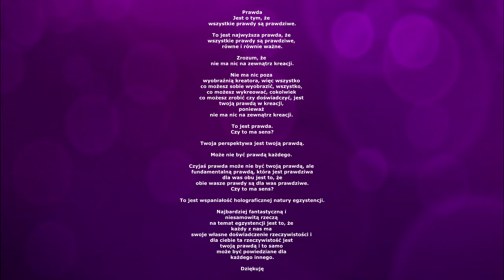Paranoiczki z Miasteczka jednego miłego dnia - Ujawnione po całości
Prawda
Jest o tym, że
wszystkie prawdy są prawdziwe.

To jest najwyższa prawda, że
równe i równie ważne.

Zrozum, że
nie ma nic na zewnątrz kreacji.

Nie ma nic poza
wyobraźnią kreatora, więc wszystko
co możesz sobie wyobrazić, wszystko,
co możesz wykreować, cokolwiek
co możesz zrobić czy doświadczyć, jest
twoją prawdą w kreacji,
ponieważ

To jest prawda.
Czy to ma sens?

Twoja perspektywa jest twoją prawdą.

Może nie być prawdą każdego.

Czyjaś prawda może nie być twoją prawdą, ale
fundamentalną prawdą, która jest prawdziwa
dla was obu jest to, że
obie wasze prawdy są dla was prawdziwe.

To jest wspaniałość holograficznej natury egzystencji.

Najbardziej fantastyczną i
niesamowitą rzeczą
na temat egzystencji jest to, że
każdy z nas ma
swoje własne doświadczenie rzeczywistości i
dla ciebie ta rzeczywistość jest
twoją prawdą i to samo
może być powiedziane dla
każdego innego.

Dziękuję